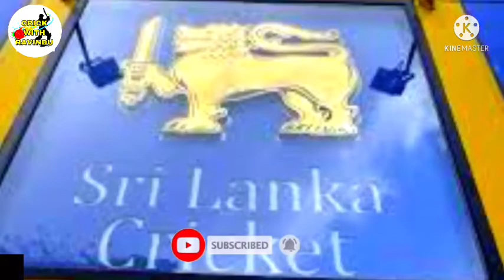කමිල් මිශරට වසර 2ක තරග තහනමක් පනවන ලකුනු srilanka cricketer kamil mishara suspend two yers cricket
This viseo kil mishara suspend two yers srilanka crucket